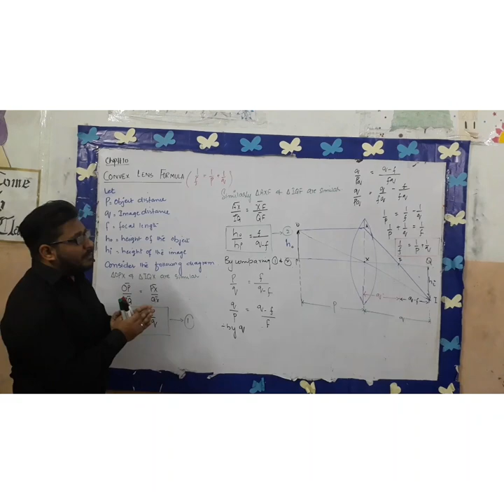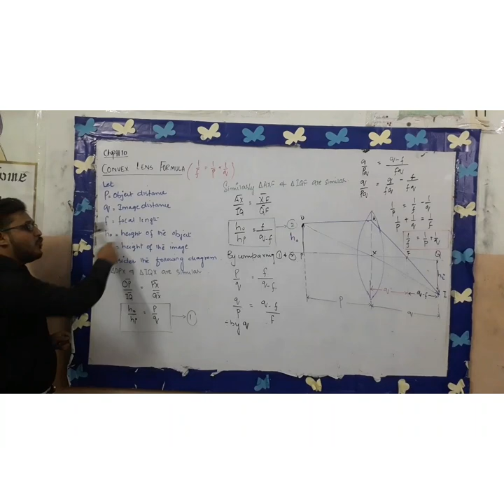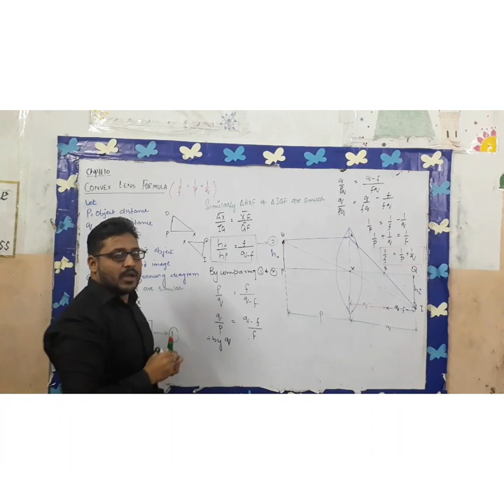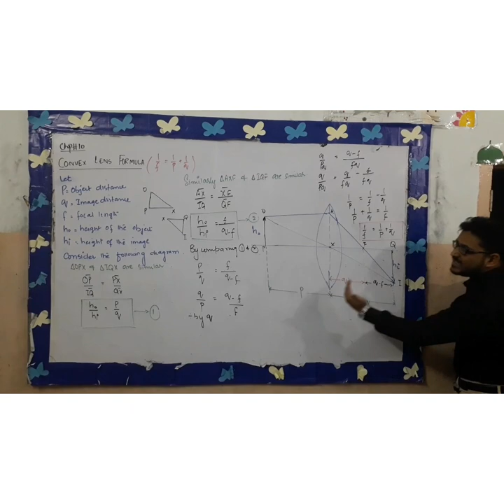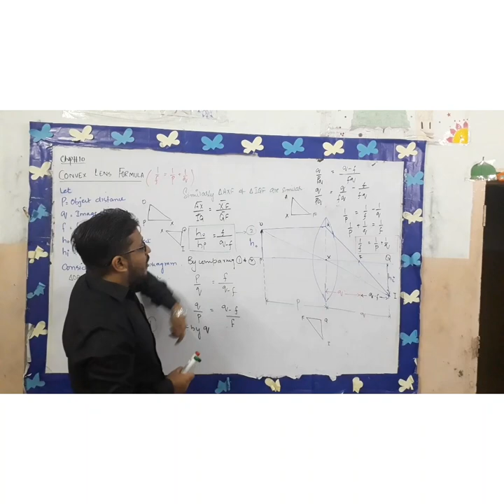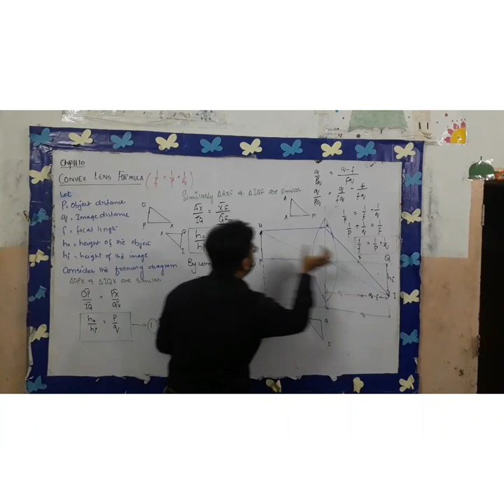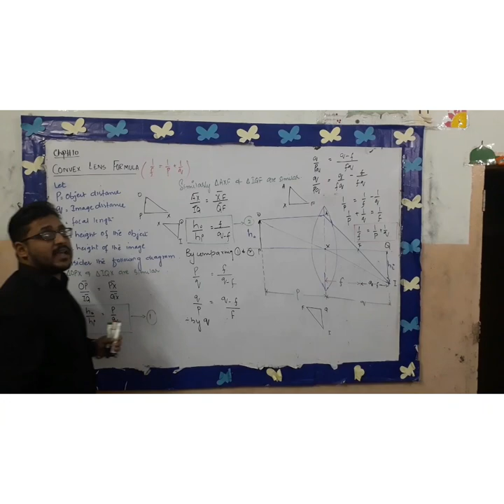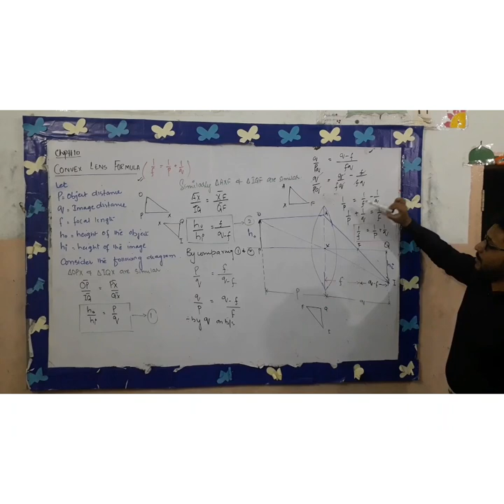Chap 10 : Geometrical Optics (convex lens formula) XI_Physics By : Prof.Engr Umair Khan